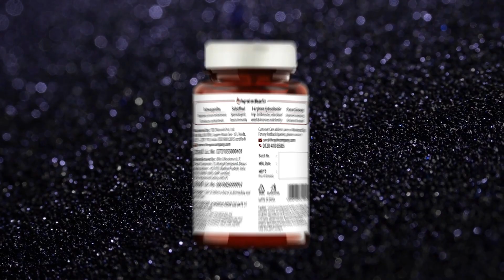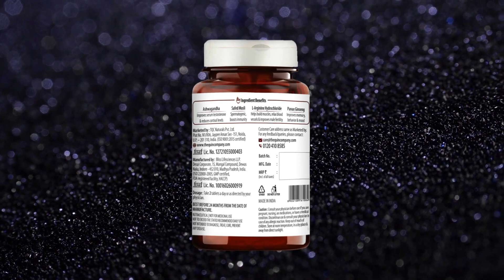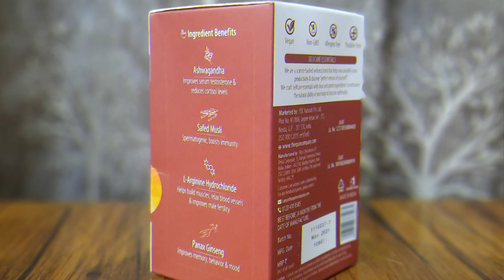Ace It Men Energy Booster | Ace It Tablets with Ashwagandha, Safed Musli, Fenugreek & Ginseng